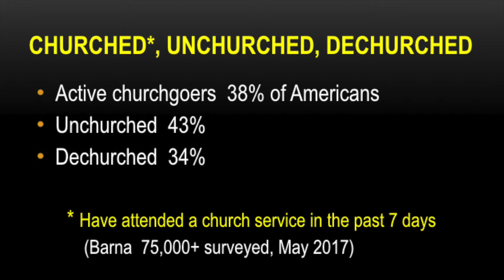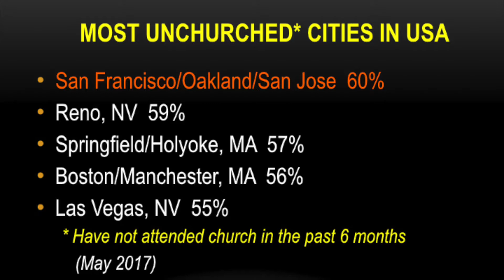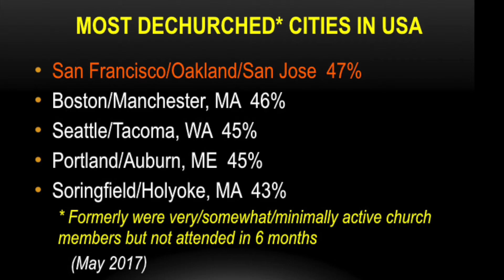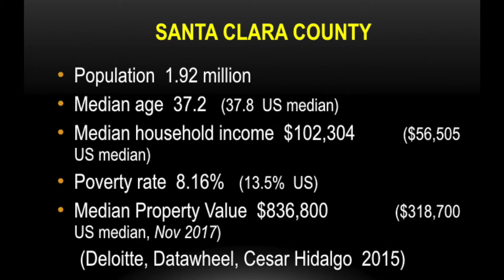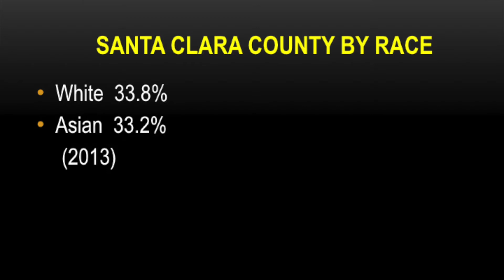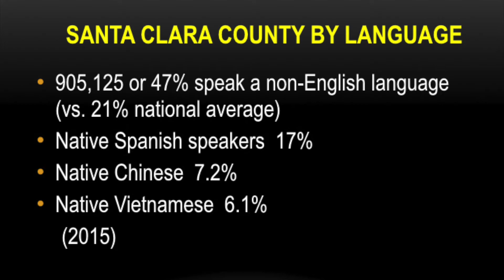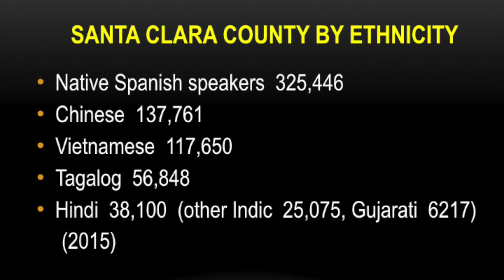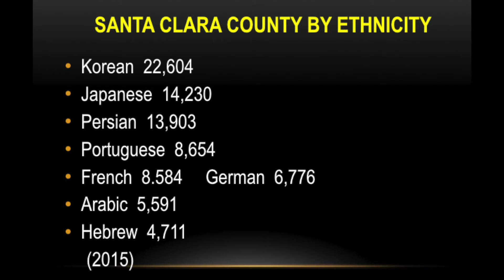Reaching the Unchurched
Sermon Series: Vision 2018
Part: 4 of 4
Speaker: SooSang Park